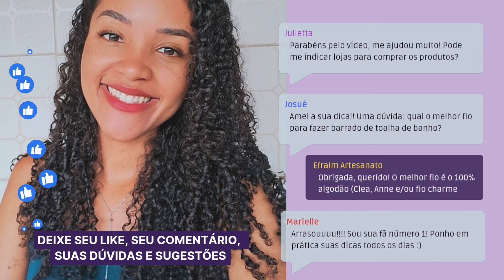Pano de prato Papai Noel 🎅 Parte Final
Olá 👋 Bem-vindas (os) ao canal Efraim Artesanato. Me chamo Joyce Mattos 💁🏾‍♀️

✨️ Link do CANAL WHATSAPP participe já e receba link das aulas antecipadamente, dicas em crochê 👉🏾

DEUS te abençoe abundantemente 💜